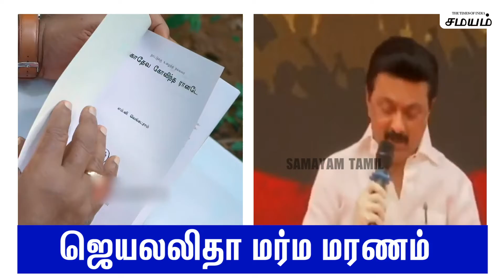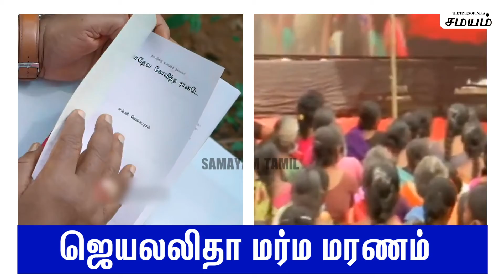யாருக்கும் கிடைக்காத வாய்ப்பு ... 3 முறை முதலமைச்சரா இருந்திருக்காரு ஓ.பி.எஸ் - ஸ்டாலின் பேச்சு